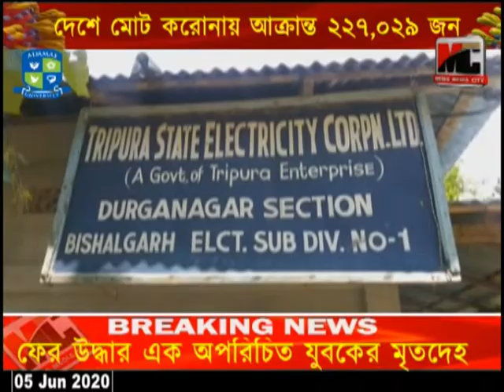বিদ্যুৎ অফিসে এলাকাবাসীর বিক্ষোভ প্রদর্শন।